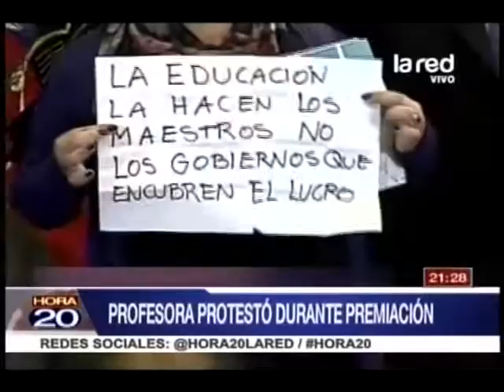Profesora protestó durante premiación de excelencia académica en la Biblioteca Nacional